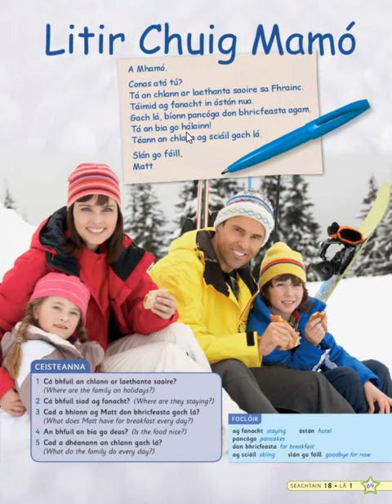69 Litir Chuig Mamó